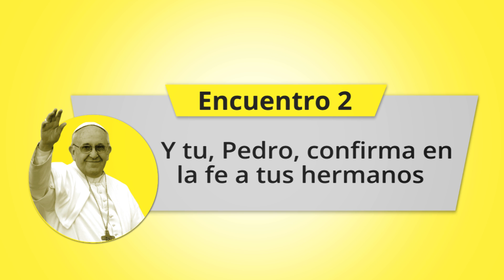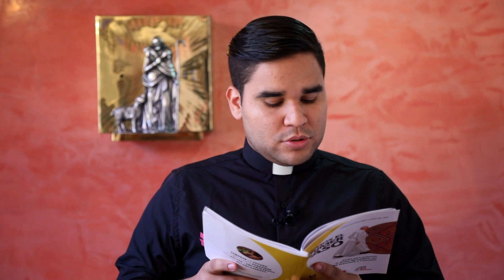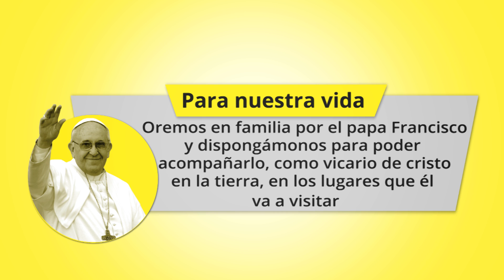Preparación Para La Visita Del Papa Francisco A Colombia - Tele VID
En este capitulo el Flay Nelson Novoa Prior de la comunidad de los Dominicos de Chiquinquirá nos habla de la importancia que tiene la visita de la Virgen del Rosario a la Catedral Primada durante la visita del Santo Padre, también seguimos en nuestro proceso de preparación con el texto demos el primer paso y trabajaremos el encuentro 2 con el tema: Y tu, Pedro, confirma en la fe a tus hermanos.